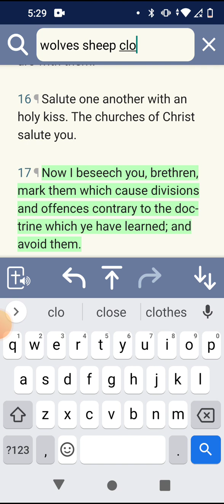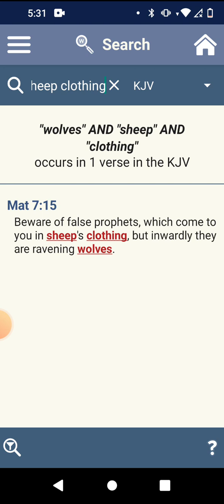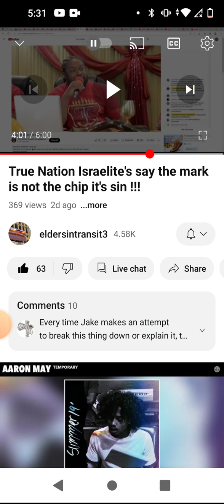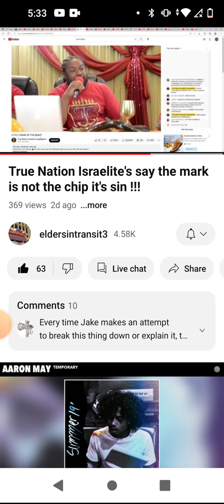Avoid these individuals teaching false Doctrine!!